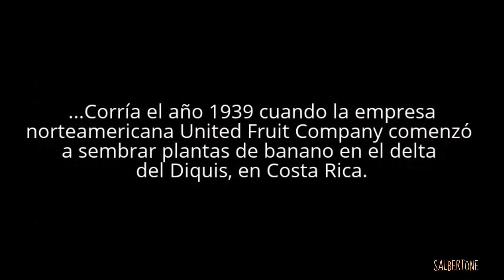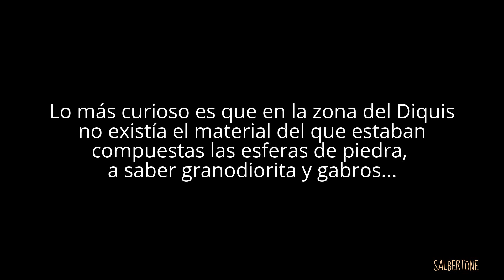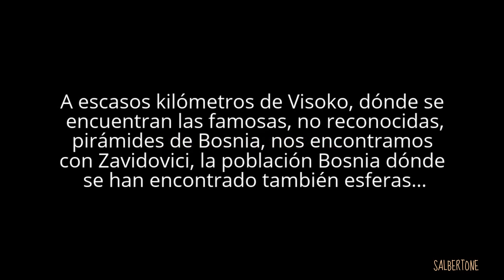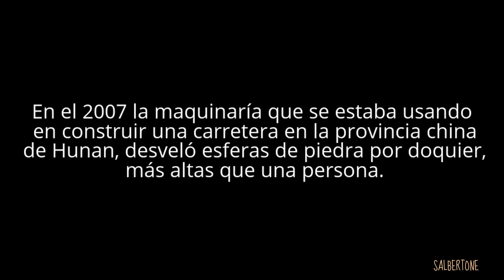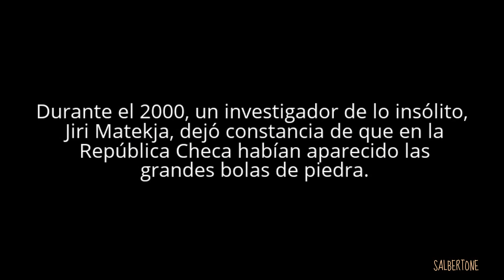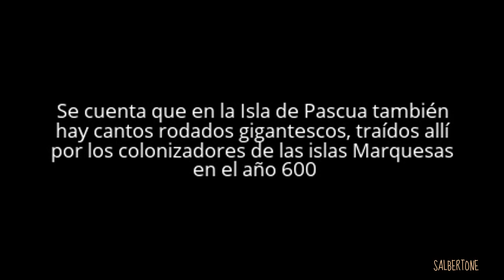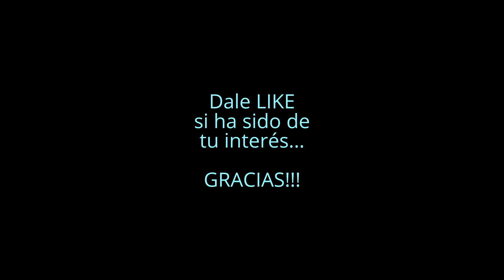Misteriosas esferas de piedra en Todo el Planeta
Costa Rica, México, Nueva Zelanda , Isla de Pascua, Bosnia, Venezuela, China son algunas de las cientos de esferas en piedra localizadas hasta ahora.